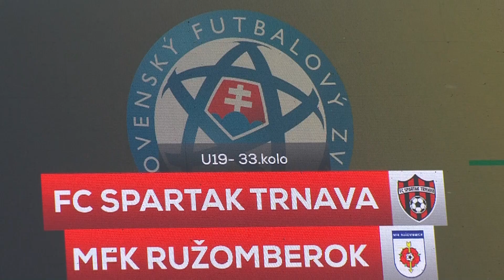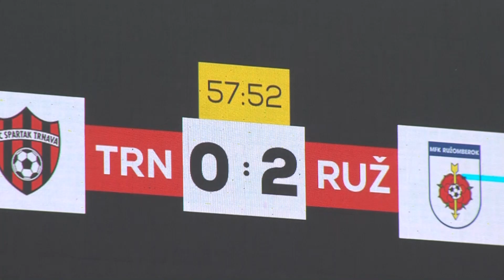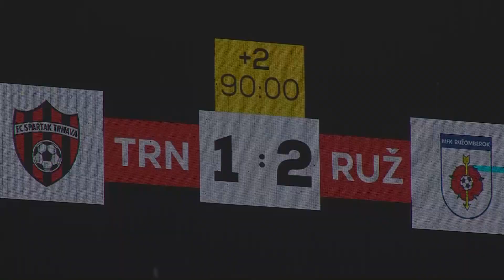Zostrih, FC Spartak Trnava - MFK Ružomberok,U -19, posledné 33. kolo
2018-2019 | Majstrovský zápas, 15.JÚN.2019, 11:00 hod.
I.LSD - U19 | 33.KOLO
Konečný stav -  1 : 2  /0 : 1/
Rastislav Švec
Gól z hry
MFK Ružomberok 0:1
Martin Huba
Gól z hry
MFK Ružomberok 0:2
Lukáš Csáno
Gól z hry
FC Spartak Trnava 1:2